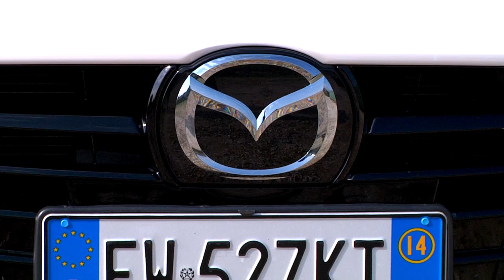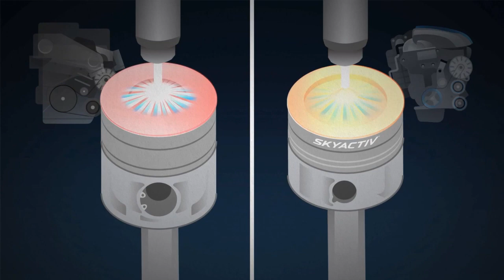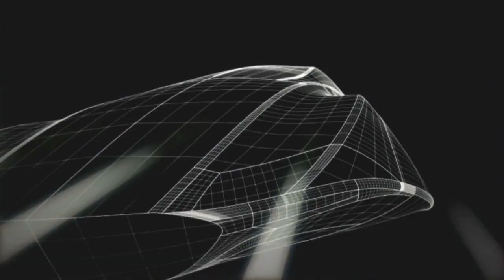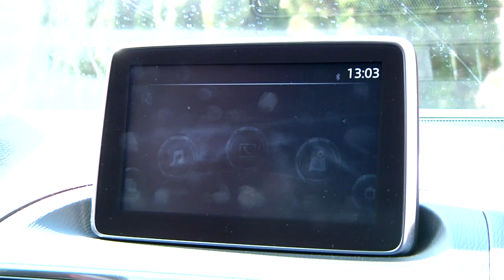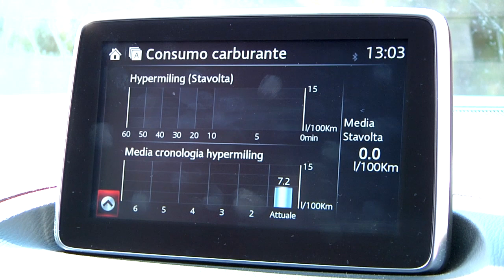Mazda Mazda3 Aero Kit | Test Drive | prova su strada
Come rendere più accattivante la propria Mazda3? Con il bel Kit estetico "Aero Kit" che comprende spoiler, minigonne, cerchi in lega.  Tuning e personalizzazione per Mazda3 con il body kit estetico ufficiale Mazda “Aero Kit”. Linee dinamiche accentuate e valorizzazione del design con spoiler, minigonne, alettone e diffusore posteriore. Questo kit può essere installato in concessionaria da chi già possiede una Mazda3.

Canale ufficiale unico di NewsAuto, delle riviste italiane "Elaborare GT Tuning & Sport Magazine" ed "Elaborare4x4", dedicato agli appassionati auto sportive, tuning ed off road

EN
Official Channel of NewsAuto and italian magazines "Elaborare GT Tuning & Sport Magazine" ed "Elaborare4x4"dedicated to sports car enthusiasts, tuning and off road.